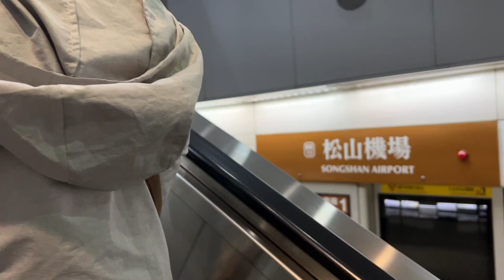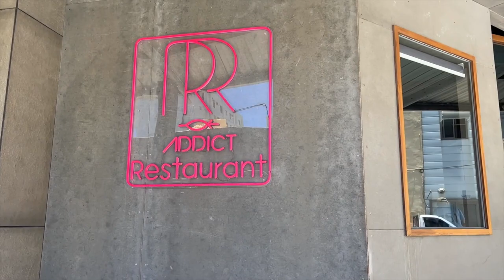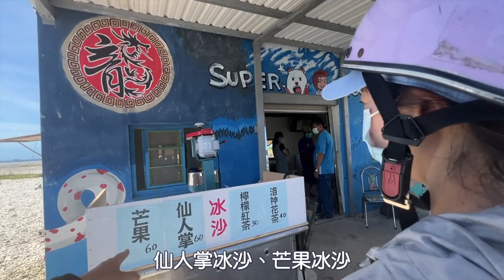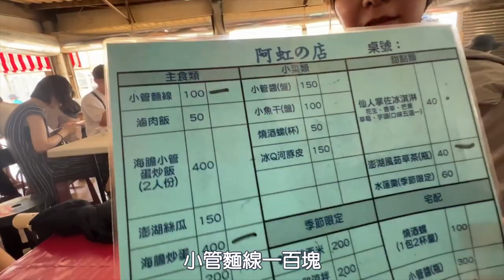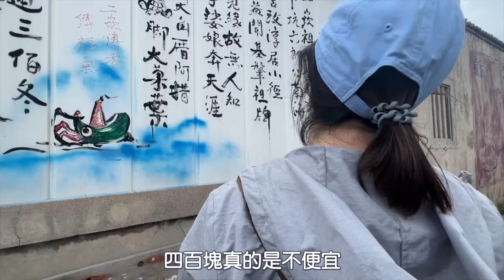【澎湖 ep.1】在地人推薦的北環景點！雷到不行的風景區小吃以及候補到最後一刻才吃到的網美早午餐！｜Melofunplay 美樂玩不累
我們在六月底去了一趟澎湖，機票4XXX，住宿一晚3XXX，其實真的是蠻貴的，下面整理了我們這集去的景點跟吃的東西，心得都在下面~我們下集見

【澎湖 ep.2】蒸籠海鮮餐、隱密的調酒酒吧、跳島七美島一日遊、最喜歡的遊澎湖老街｜Melofunplay 美樂玩不累

00:13 松山機場
去澎湖有兩種方式，一種是搭飛機另一種是搭船，住北部的話搭飛機非常方便，但是機票價格要4000多，差不多跟飛沖繩一樣...，但是搭飛機輕鬆許多，起飛後差不多就要準備降落了

02:33 日春租車行
我們這次在澎湖的交通是租機車，一天350元，我們租兩天半，所以是900元，租車行的老闆很好，會在機場接我們並把我們的行李送到住的地方，租車時油是加滿的，並沒有要求我們還車時需要滿油還 👍，租車行的小編更是會熱心的在我們出發前跟我們分享天氣，推薦的行程，景點以及小吃 👍👍

03:08 住宿:村上春墅
旺季的澎湖住宿其實沒太多的選擇，很快就被搶光，我們找的這間算是我們覺得價錢還算可接受，住起來舒服，交通上也方便的地方

04:10 癮餐廳
在我們住宿旁的早午餐，用的是當地食材製作的料理，非常非常難訂，要在網路上先跟店家預約，菜單感覺上是有精心做過設計的，覺得吃起來蠻輕鬆無負擔，是美樂一趟澎湖下來最喜歡的一間餐廳 👍👍👍

06:10 天堂路
來到這裡記得要先查潮汐，不要像我們一樣在退潮期間來，現在機車只能停放在遙遠的入口，停好車後需要再走很長的一段路，大太陽底下走起來非常熱。在天堂路入口有間冰沙，適合大熱天喝冰的消暑，冰沙店旁邊有海賊王的裝置藝術(可能是阿丹此行最喜歡的地方...)

07:51 通樑古榕
在澎湖跨海大橋旁邊的一個具有歷史意義的景點，在這裡可以在榕樹下乘涼，旁邊有許多攤販可以買些小吃吃

08:30 鯨魚洞
這個景點有一個長得像是鯨魚的岩石，可以來拍拍照，但是我們非常不推旁邊的小吃店，我們點了一盤海膽炒蛋要400塊，一碗小卷米粉要100塊，認真覺得小卷米粉不好吃，沒有小卷的甜味都是胡椒味，400塊的海膽炒蛋就...可能是我們不懂，但是破壞了我們對澎湖的好印象👎👎👎

10:10 二崁聚落
很好拍照的一個聚落區，來這裡很多人都會來喝杏仁茶還有吃豆花跟生魚片

12:37 三仙塔
這裡有一個小希臘的名字，很漂亮是個很好拍照的地方

13:27 夢幻沙灘
租車行小邊跟我們推薦看夕陽的地方，在這裡看夕陽真的很不錯，還可以玩水，坐在沙灘上看夕陽有在長灘島時候的感覺👍👍

更多的澎湖心得我們下星期一見~